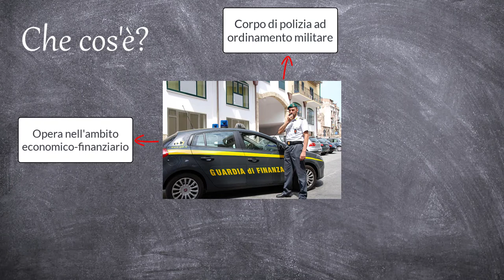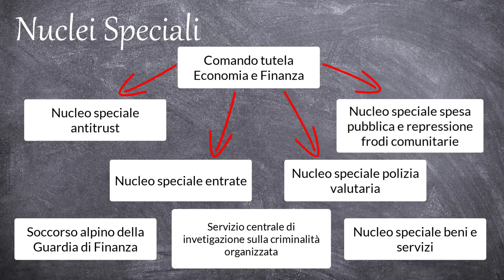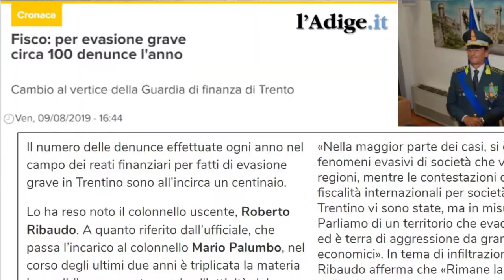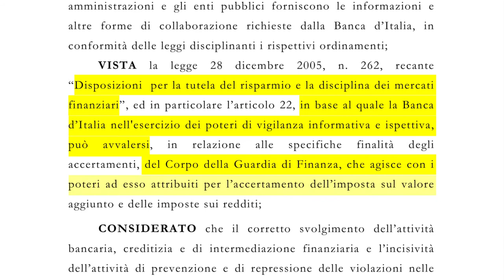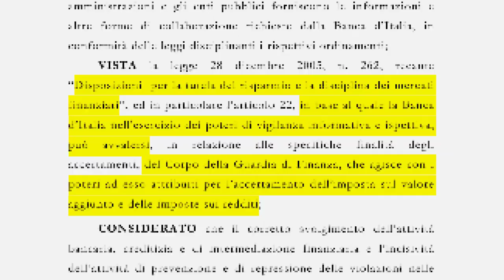Progetto Legalità 2019/20 - Guardia di Finanza